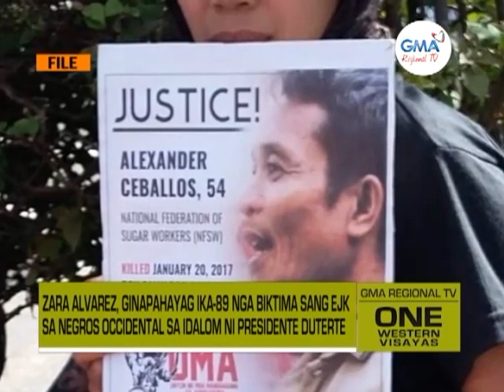One Western Visayas: Fact Finding Team sa Pagpatay kay Zara Alvarez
Progresibo nga grupo nagtukod sang imbestigasyon sa pagpatay kay Zara Alvarez.

Zara Alvarez, ginapahayag ika-89 nga biktima sang AJK sa Negros Occidental sa idalom ni Presidente Duterte.